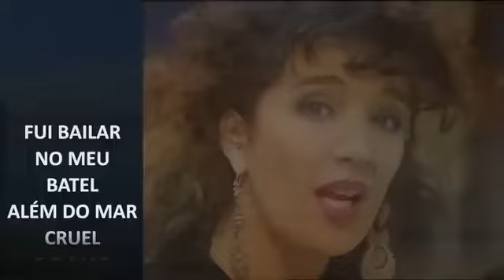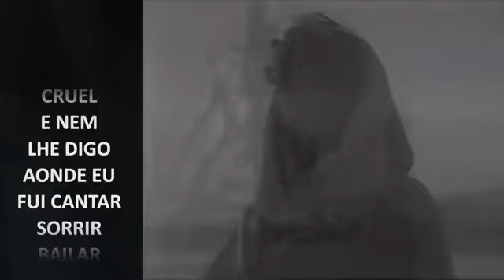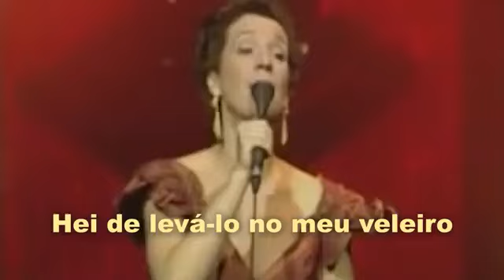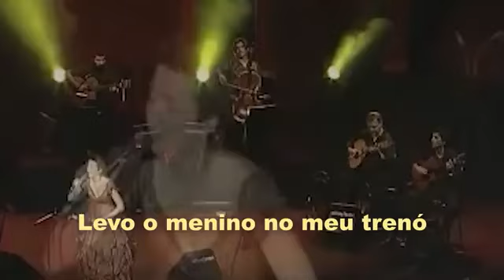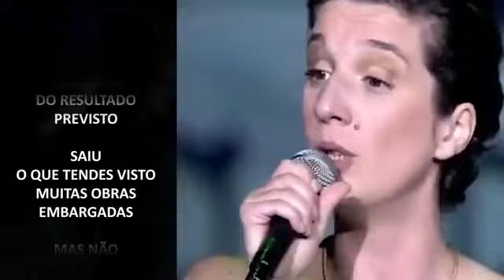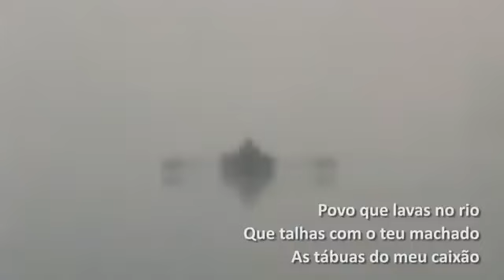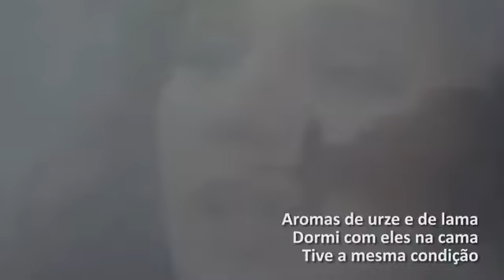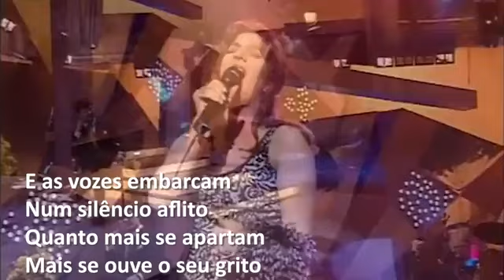Dulce Pontes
I make Let's plays videos about good music because I believe that high souls meet here

Love never falls!

Welcome to Geni$
                 A sonic journey into the universe of beauty and harmony! Listen and feel the magic of music, captivating  vibrations.
                  Enjoy moments of peace, inspiration, beauty and joy in every content upload. We are excited to share this journey with you!